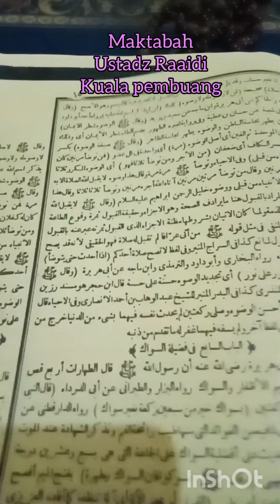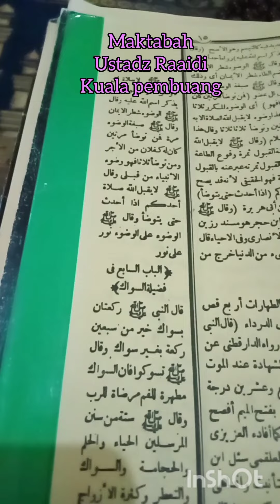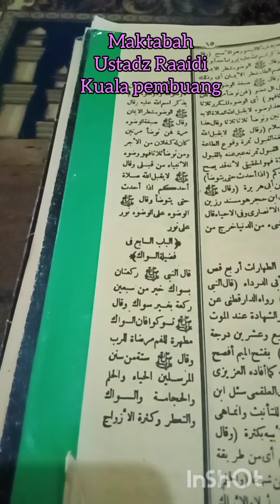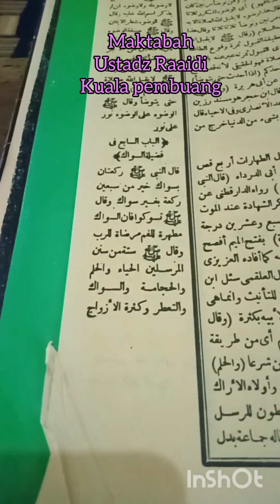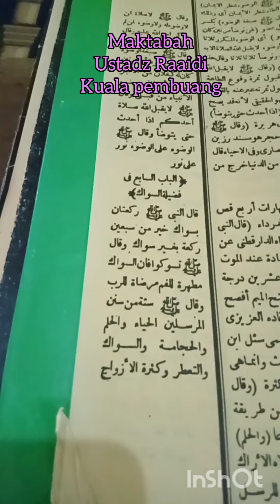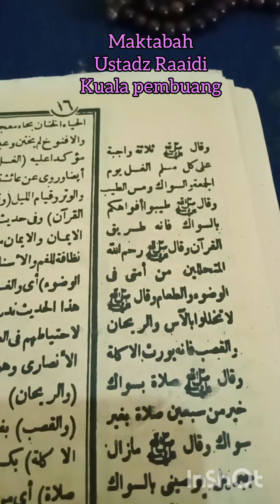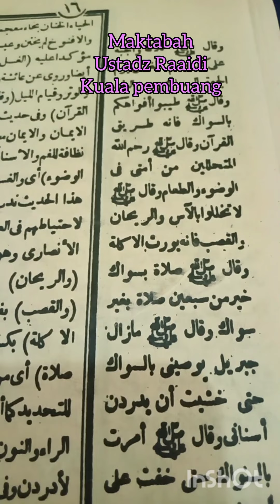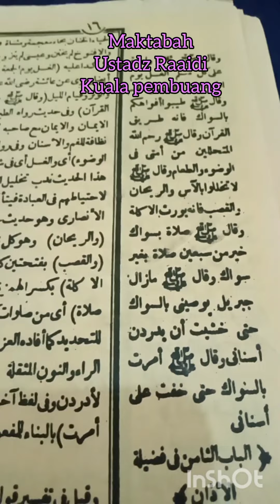10.lubabul hadits(Tanqihul qaul)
keutamaan bersiwak sangat banyak,diantaranya sebagaimana ditulis oleh al-imam alhaafizh Jalaluddin almahalli didalam kitabnya lubabul hadits,